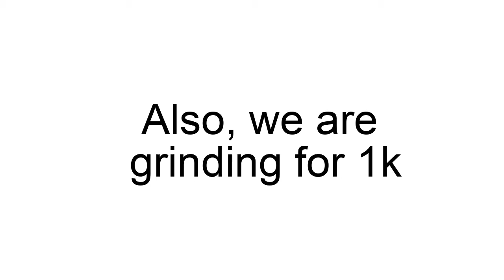I ran into a hacker while wagering...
He was hacking, right? Also, join my new discord server since the last one got nuked! It's still in progress, but I'm working on it!